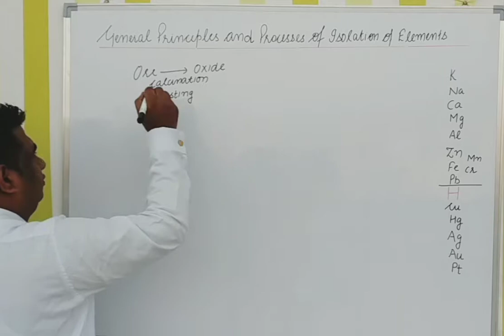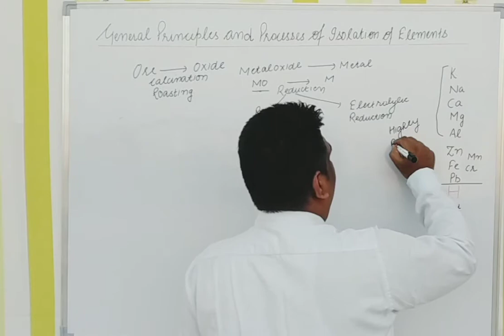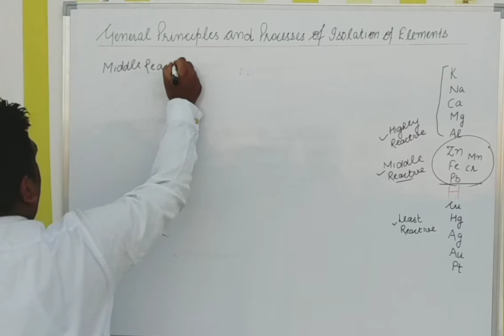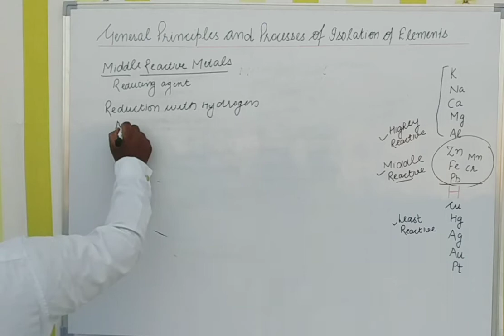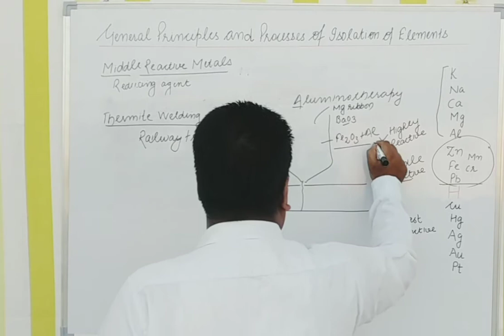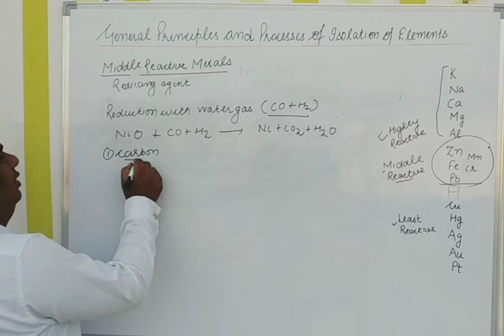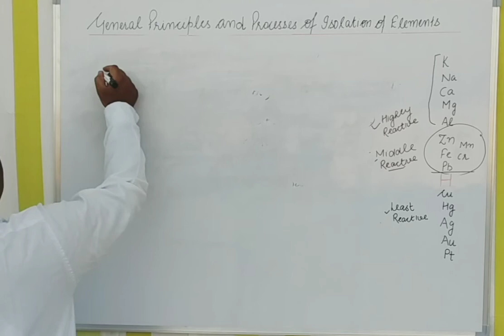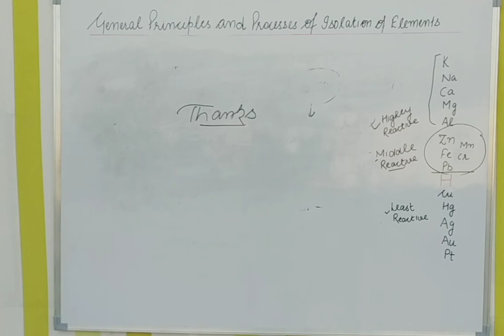General principles and processes of isolation of elements.